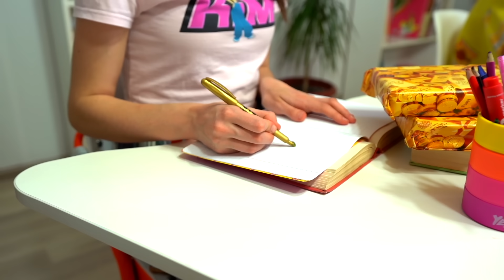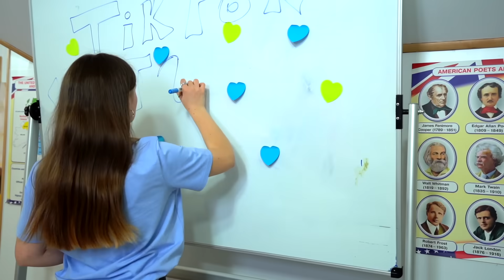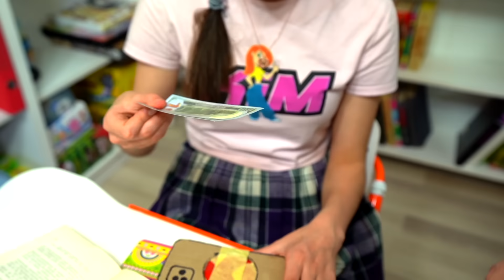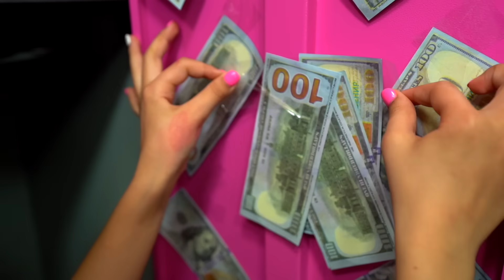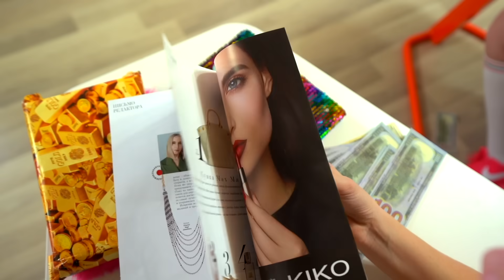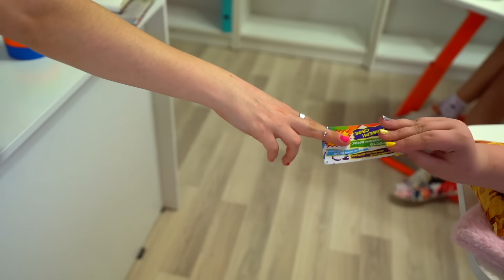Pobre Chica en una Escuela Rica || Situaciones Graciosas